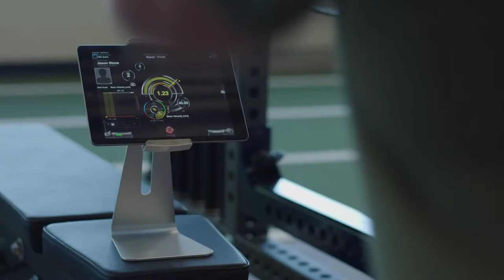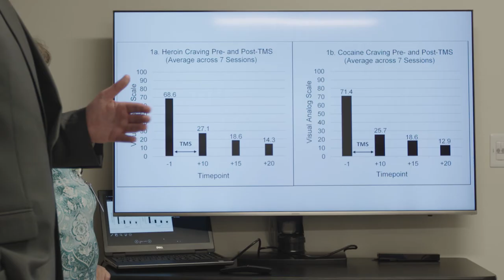WVU Rockefeller Neuroscience Institute Summit 2019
Take a look inside a meeting of some of the brightest minds in Neuroscience - The WVU Rockefeller Neuroscience Institute Summit 2019.